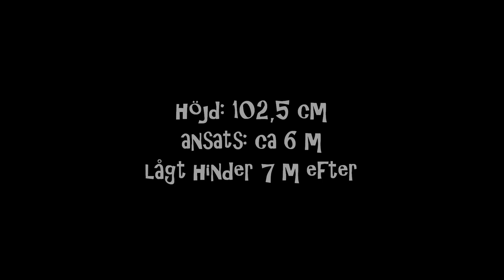160517-KING RUNNING CONTACTS 1